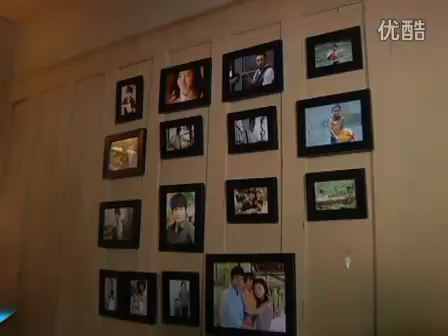陆毅景甜携"爱子"迷你彬晒幸福